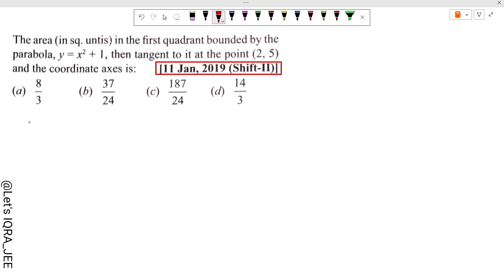The area (in sq. units) in the first quadrant bounded by the parabola, y = x2 + 1, the tangent to it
The area (in sq. units) in the first quadrant bounded by the parabola, y = x2 + 1, the tangent to it at the point (2, 5) and the coordinate axes is || Let's IQRA JEE

JEE Mains 2021 PYQ [24,Jan,2023(Shift-II)]| Find the Value of Given Condition | MOD, Let's IQRA

jee pyq

pyq gala

jee main pyq

pyq express

limits pyq jee

continuity pyq

jee advanced pyq

jee main pyq's

pyq gala mathematics

jee advanced pyq maths

continuity mht cet pyq

differentiation jee pyq

pyq express jee mains 2022

continuity mht cet pyq 2020

continuity mht cet pyq 2021

continuity mht cet pyq 2022

continuity and differentiability jee advanced pyq

15 pyqs jee mains

continuity pyqs

Inverse Trigonometry Function , Class 12

Also you can Search :--

limits jee mains

limits jee mains questions

limits

jee mains,limits iit jee

limits jee

limits iit jee questions

limits jee mains one shot

limits jee questions

limits one shot

limits pyq jee mains

limits one shot jee

limits jee mains 2022 pyq

limits jee mains pyq 2022

jee main limits questions

jee mains limits questions

limits questions for jee mains

limits jee mains 2022 questions